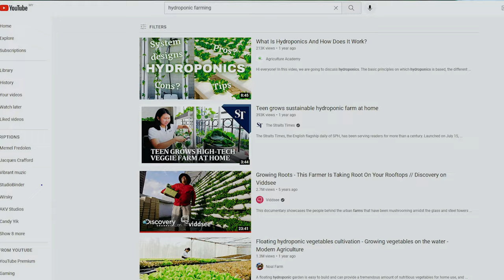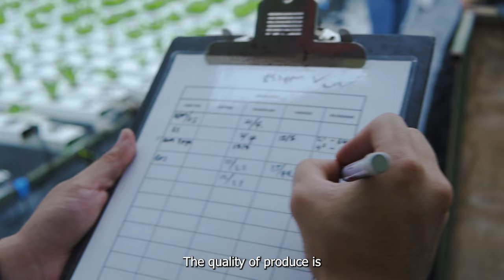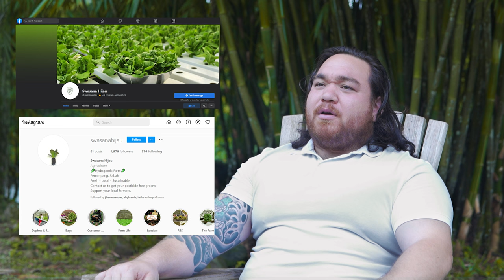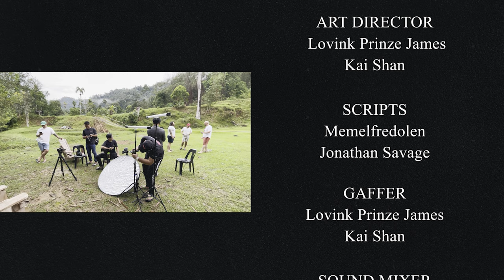DOCUMENTARY | SWASANA HIJAU - HYDROPONIC FARM BY THE RIVER OF SABAH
The full documentary of Fresh - Local - Sustainable, local Sabah Hydroponic Farm, Swasana Hijau 🌱

Let's hear their incredible journey in building Swasana Hijau until today!